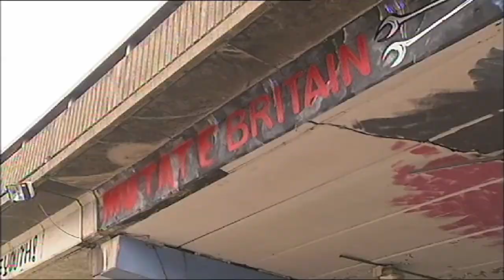Mutate Britain - One Foot in the Grove - ITV London Tonight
A relatively complimentary and reasonably referenced news piece on our One Foot in the Grove event. The event mutated the use of that bit of West London from scrap land into a cultural creative space that's still cooking.